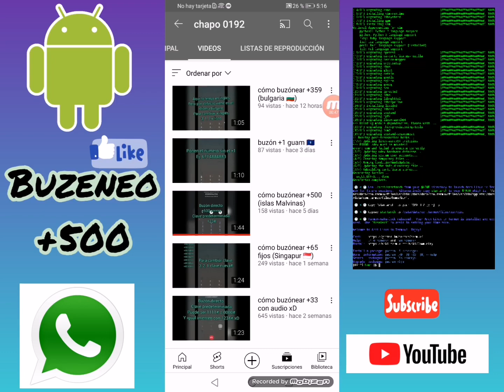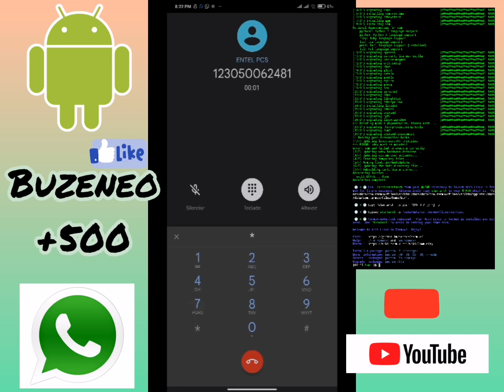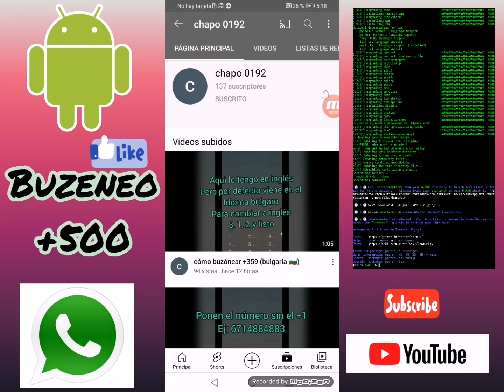COMO BUZONEAR NÚMERO de WHATSAPP +500 Islas Malvinas🇫🇰*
✔️COMO BUZONEAR UN NÚMERO +500 DE ISLAS MALVINAS

LLAMADA DIRECTA

BUZÓN

TAMBIÉN LES PUEDE INTERESAR ESTÉ VIDEOS

LINK DEL GRUPO DE WHATSAPP SE SORTEAN NÚMEROS Y GRUPOS ANTIGÜOS